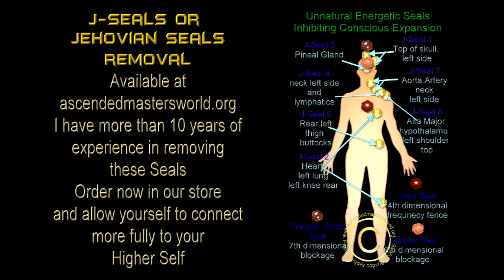Sai Baba on the ascension process at this time